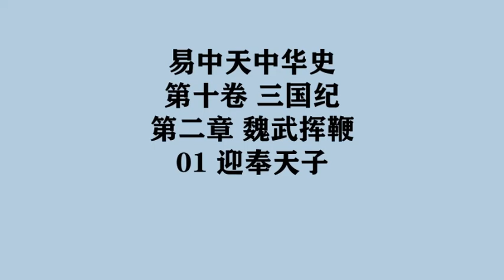308《迎奉天子》易中天中华史 第十卷 三国纪 第二章 魏武挥鞭 01 迎奉天子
第十卷 三国纪